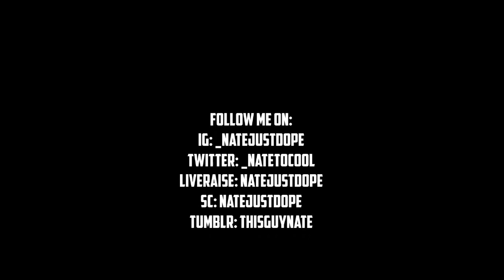2 Year & 7 Months Fro Journey Update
Follow Me On:
LiveRaise: natejustdope
SC: natejustdope